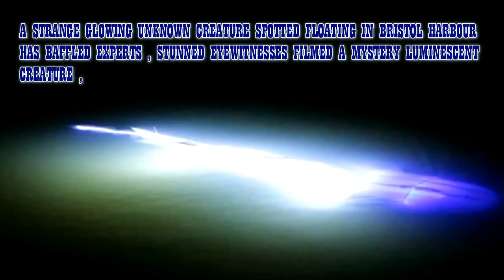5 Unknown Creatures Caught On Tape! All New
In the video "5 Unknown Creatures Caught On Tape! All New" we present 5 creatures from alien-like creature seen in Bristol harbor to ice Monster In Alaska's Chena River sighting caught on tape. We don't know these creatures real origin may be they are supernatural
animal or hybrid creatures sometimes part human, they are creepy to look as in their video footage. These type of mysterious creatures are reported sightings and spotted in real life form many continents and they written in historical accounts too like mermaid, dragon and sea monster are still considered many of these scariest creatures are hiding in this world.

video note:

5. Unknown Weird creature in Bristol harbor
Mystery 'alien-like creature' seen in Bristol harbor, a strange glowing creature spotted floating in Bristol harbour has baffled biology experts. Stunned eyewitnesses filmed a mystery luminescent, tentacled being, which was flashing a variety of colours, floating close to the top of the water.
4. Unkown Hybrid Creature On deer cam
To study animals in the wild, Hunters and researchers alike use trail cameras, but because they’re hidden from view, these cameras sometimes end up capturing things that totally Unkown  Creature.
3. Unkown Creature Intering In a House In China
2. Ice Monster In Alaska's Chena River
There was something in the water in the Chena River in Fairbanks, Alaska. Two employees of the Alaskan Bureau of Land Management, Craig McCaa and Ryan Delaney, caught whatever it was on video. It was big. Maybe 12 or 15 feet long. The Bureau of Land Management posted the mysterious film to Facebook at the end of October.
1.Unknown Creature Running Behind People

Music credit to:- Horror_Spacial Winds and Awkward Meeting